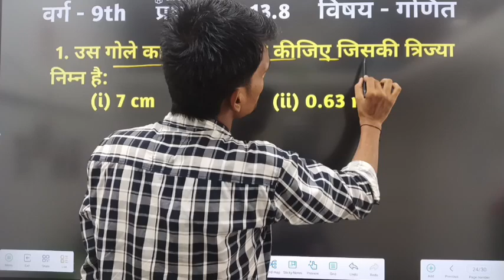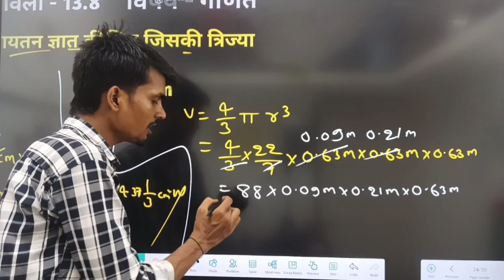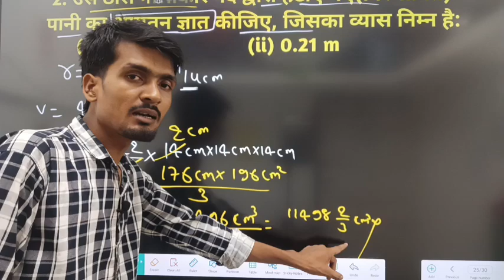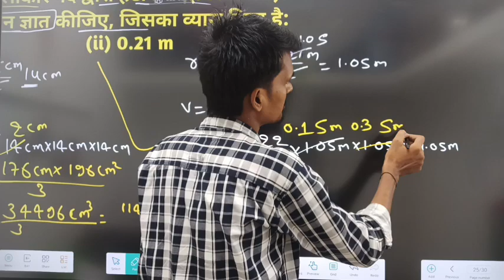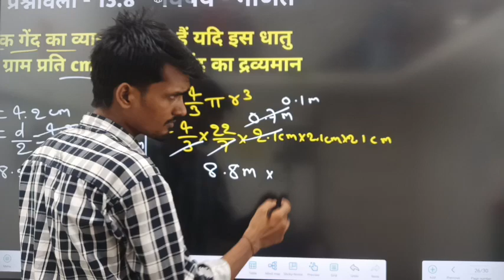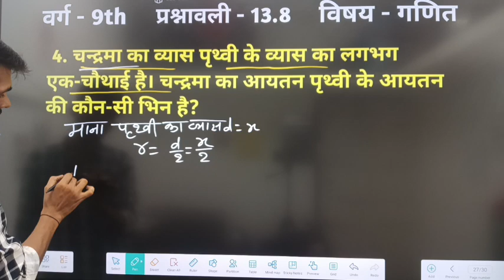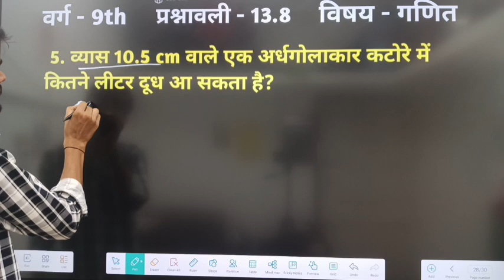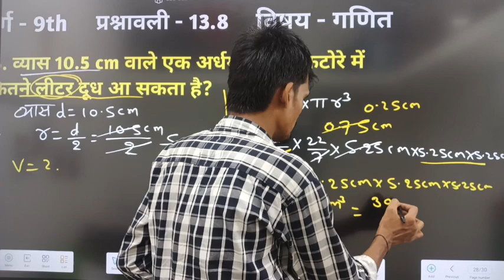क्षेत्रमिति । 13. 8 class 9th ncert maths Bihar board part 1 q 12345 solutions। गणित। chapter 13.8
क्षेत्रमिति । 13. 8 class 9th ncert maths Bihar board part 1 q 12345 solutions। गणित। chapter 13.8 solutions By Dev sir